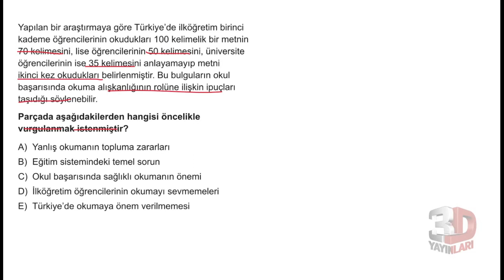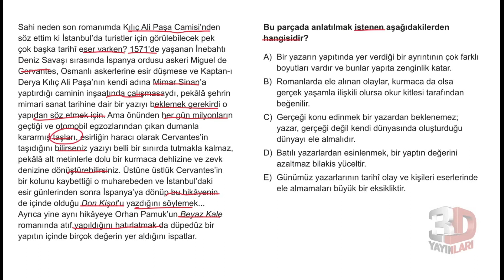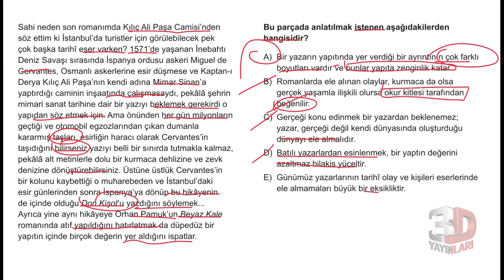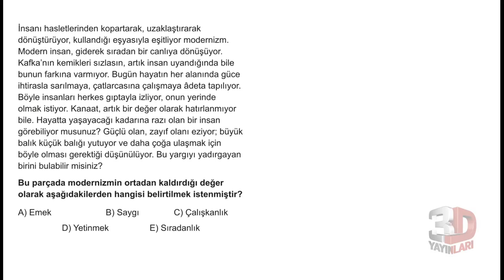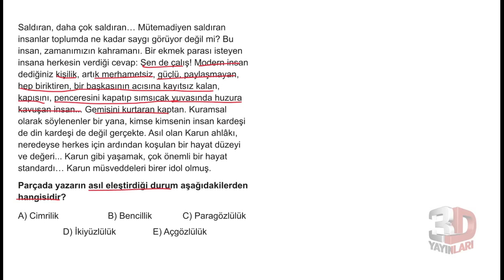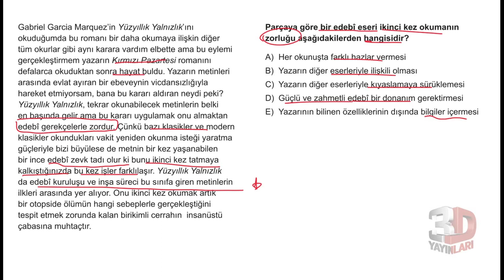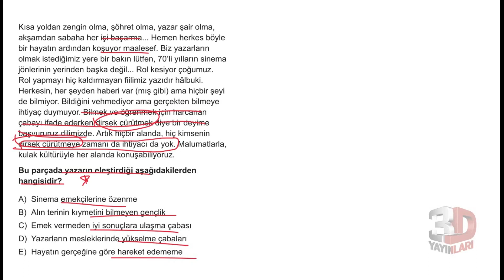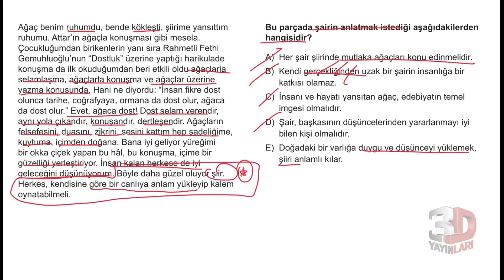TYT Paragraf Soru Bankası Bölüm 03 Test 16 Soru Çözümleri